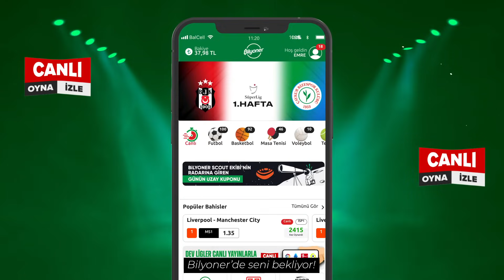🤩 Hasret bitti, dev ligler başladı! Bu sezon da Bilyoner'deyiz!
✨ Yeni sezonda da onlarca ligden binlerce maça Bilyoner'de CANLI OYNA & İZLE!